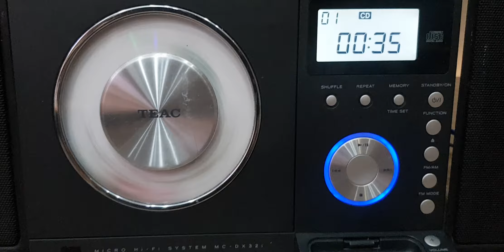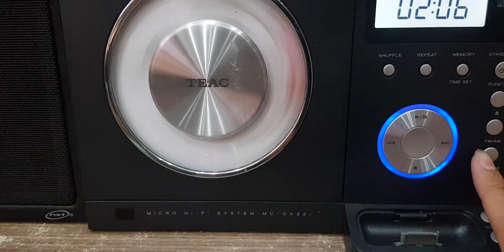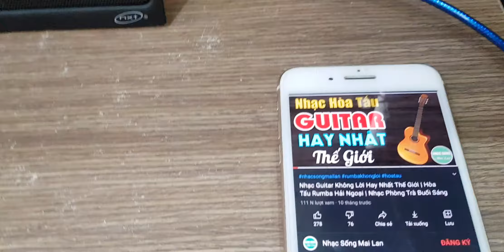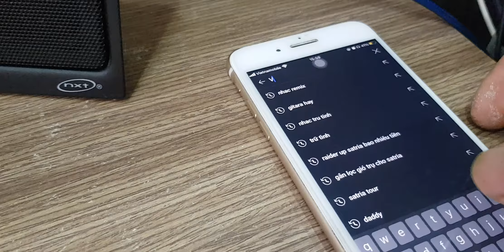⚡Clip Demo 📽 Dòng ĐỘC LẠ 2.1 Hiếm Gặp TEAC SX32i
🏅TEAC_DX32i Dòng 2.1 Độc Lạ🏅
💲 Thiếu khiển, Đủ phụ kiện: biến áp (đổi nguồn rời), dây loa, dây kết nối đthoai.
***Cập nhật khiển học sau cho khách, chỉ cần thêm 100k.